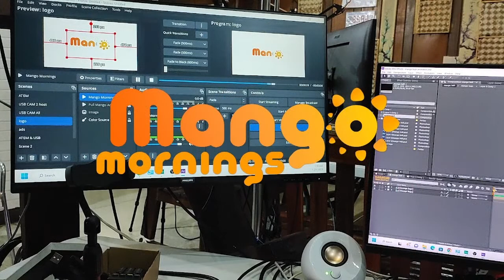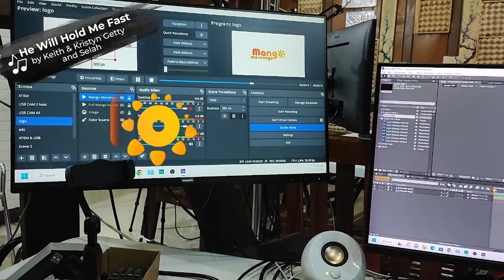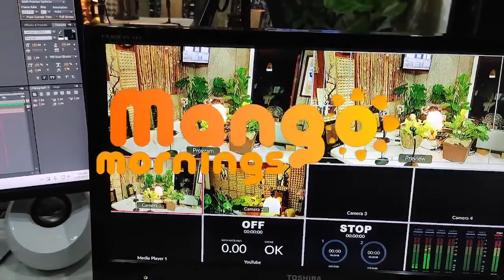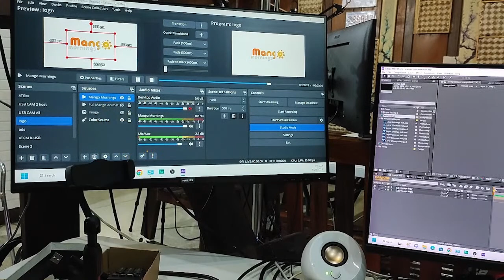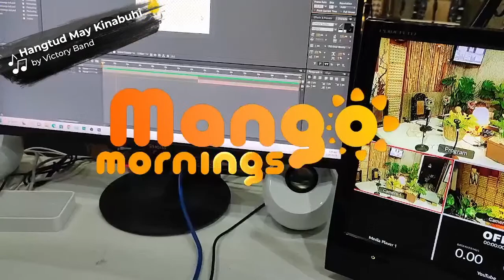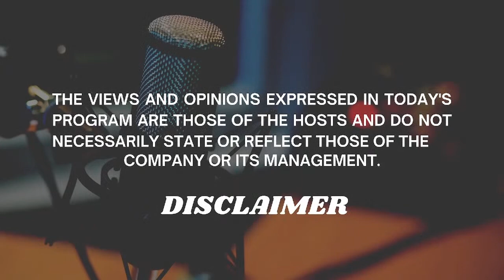Mango Mornings #11 - Friday Stories Richard & Carmen Gappmayr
Is your morning always in a rush? Slow down and start your day with God. Join us on Mango Mornings with your hosts JB, Aya, and Berny. Together, let's walk through the joys and challenges of life through Jesus Christ.

Catch our episodes from 7am-8:30am at DXKZ 91.5fm Zamboanga and DXYP 102.7fm Davao. And LIVE here on our youtube channel Mango Radio Philippines!